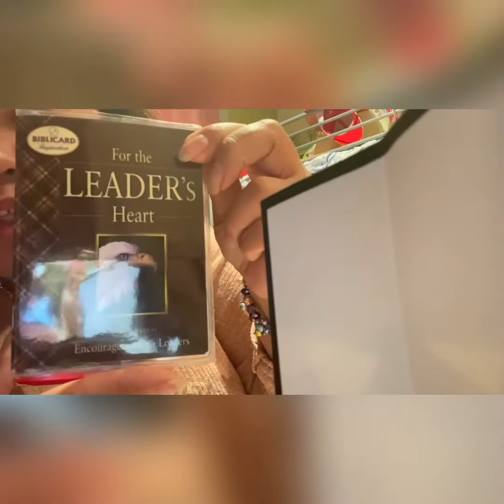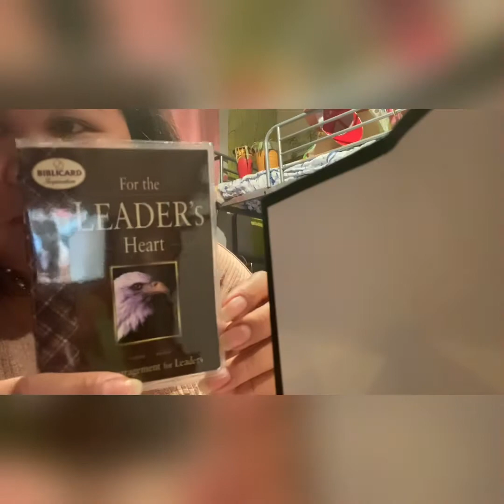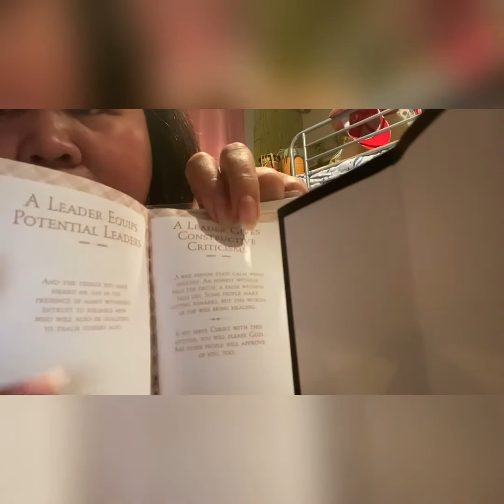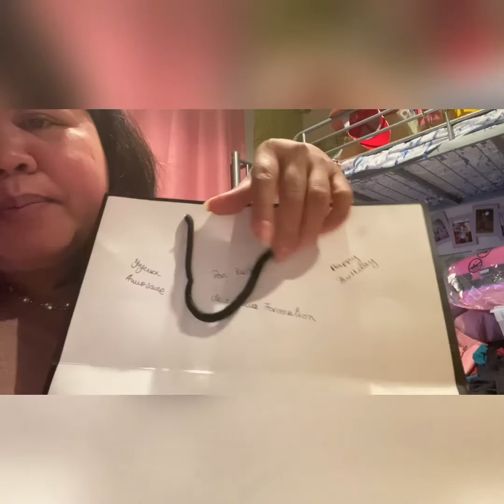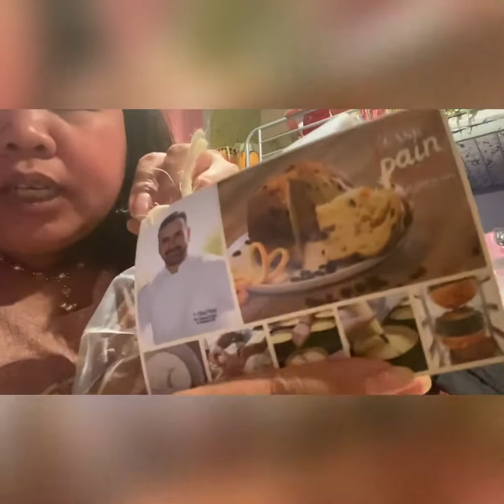Unboxing/Unwrapping gifts | Shoutouts to all suppertive friends/members/supperchatters/families